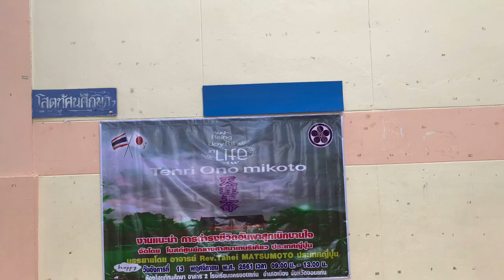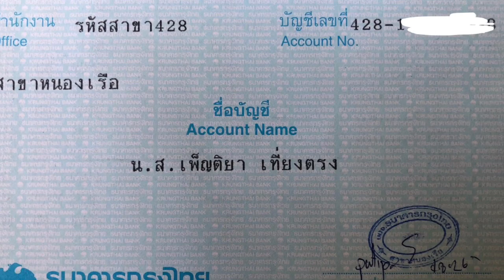陽気ぐらし講座、タイ王国コンケーンで、YokiGurashi Lecture 2018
Yoki Gurashi Lecture 2018 in Khon Kaen, Thailand on 13 Nov. 2018
タイ王国、コンケーンにて、陽気ぐらし講座
งานแนะนำ การดำรงชีวิตอันผาสุกเบิกบานใจ ที่ โรงเรียน นครขอนแก่น
天理教本部 Tenrikyo

คำกล่าวต้อนรับผู้ร่วมงานแนะนำ “การดำรงชีวิตอันผาสุกเบิกบานใจ”
โดยเจ้าคณะมณฑล สังกัดหัวหน้าโบสถ์ใหญ่ ฟุคะงะวะ กรุงโตเกียว ประเทศญี่ปุ่น
o เรียนท่านผู้มีเกียรติ สวัสดีขอรับ ขอขอบคุณทุกท่านจากใจจริง ที่ได้สละเวลาอันมีค่ามาร่วมงานแนะนำ “การดำรงชีวิตอันผาสุกเบิกบานใจ = To live the Joyous Life = YokiGurashi 陽気ぐらし” ของศาสนาเทนริเคียว
o ข้าพเจ้าชื่อฮิโระยุคิ คิมุระ  เจ้าคณะมณฑลสังกัดหัวหน้าโบสถ์ใหญ่ฟุคะงะวะ แห่งศาสนาเทนริเคียว (TENRIKYO FUKAGAWA GREAT CHURCH) ซึ่งมีอาจารย์โชคชัยอยู่ในสังกัด
o และผู้ที่นั่งอยู่ด้านข้างคือภรรยา ชื่อนะทสึโยะ คิมุระ
o พระผู้เป็นเจ้า (親神様) ที่พวกเราเคารพนับถือทรงมีพระนามว่า เทนริ โอ โนะ มิโคะโทะ (TENRI O NO MIKOTO = 天理王命)
o พระผู้เป็นเจ้า (โอะยะงะมิ = OYAGAMI) ทรงเป็นผู้สร้างมวลมนุษยชาติและโลกนี้ขึ้น พร้อมทั้งให้ความพิทักษ์คุ้มครองในทุกสิ่งทุกอย่างบนโลกในปัจจุบันนี้ด้วย
o พระองค์เปรียบเสมือนเป็นทั้งพ่อและแม่ของมวลมนุษยชาติ พวกเราจึงเรียกพระผู้เป็นเจ้า อย่างสนิทใจว่า โอะยะงะมิ ซะมะ = OYAGAMI Sama 親神様 = GOD, the PARENT of All Human Beings”
o มนุษย์มอบความรัก การดูแลที่ดีให้กับลูกๆของตนเองแบบใดๆ พระผู้เป็นเจ้าก็ทรงรักให้ความเอ็นดู ปกป้องคุ้มครองมวลมนุษยโลกในแบบเดียวกัน
o วันนี้เป็นวันที่ดี ข้าพเจ้าคิดว่าทุกท่านคงจะได้ฟังเรื่องราว และหลักคำสอนของพระผู้เป็นเจ้า และขอให้ทุกท่านนำเอาคำสอนเหล่านั้นมาปฏิบัติอย่างจริงจัง พระผู้เป็นเจ้าจะทรงประทานพรพิทักษ์คุ้มครอง ให้ทุกคนสามารถใช้ชีวิตได้อย่างมีความสุขตลอดไป
o พระผู้เป็นเจ้าทรงสถิตอยู่ที่  “จิบะ JI-BA” ในเมืองเทนริ จังหวัดนะระ  และพระองค์ทรงรอคอยลูกๆอย่างใจจดใจจ่อ ต่อการกลับมาเยี่ยมเยือนของทุกๆท่าน
o ทุกท่านขอรับ โปรดกลับมาเยี่ยม “บ้านพ่อเมืองแม่” กันด้วยเทอญ เพราะพระผู้เป็นเจ้า (GOD the PARENT of All Human Beings) กำลังรอคอยพวกเราตลอดเวลา
o พวกข้าพเจ้า ก็รอคอยการกลับมาอย่างมีความสุข ที่จะได้พบทุกๆท่าน
o วันนี้ขอขอบคุณทุกๆท่านมาก ขอรับ
o コップクン マーク クラップ  ขอบคุณมากครับ

Rev. Hiroyuki Kimura, Tenrikyo Head of Fukagawa Great Church, Tokyo Japan
แปลและเรียบเรียงโดย ภัทรภา เซนเซ และ ดอกเตอร์ คุมะ เอกทักษิณ